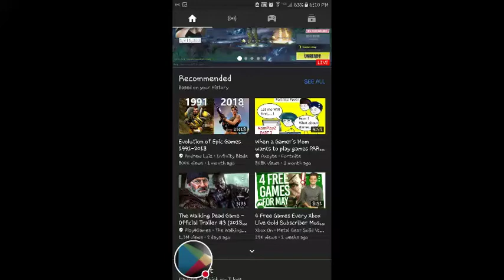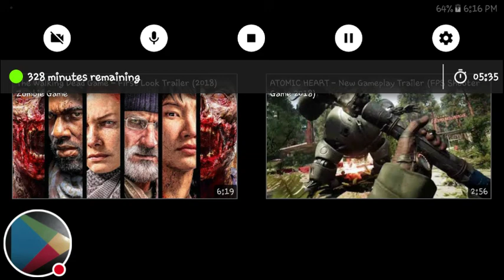Walking dead 2018 trailer reaction